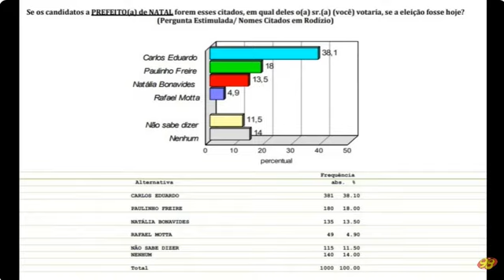PESQUISA CONSULT/98FM – Veja os numeros da corrida eleitoral em natal